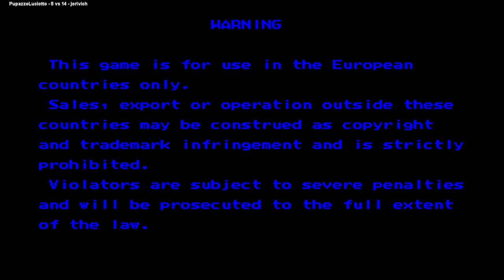SFA3 | PupazzoLuciotto VS jorivich | 🇮🇹🇵🇹 Fightcade unranked